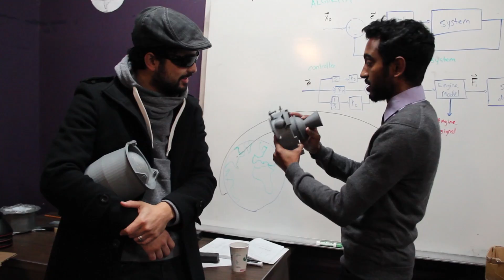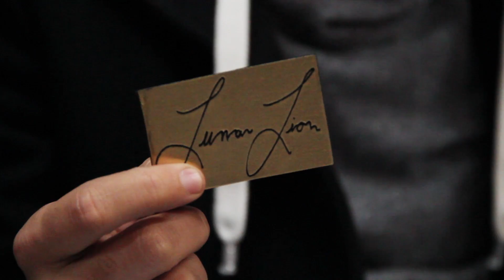Going to the Moon!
Joe heads over to Penn State to check out their latest project!